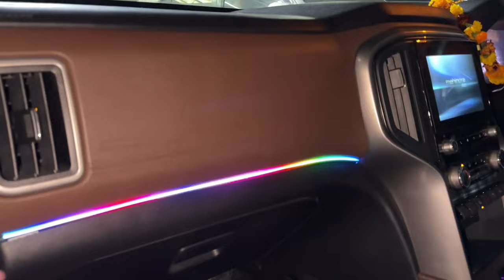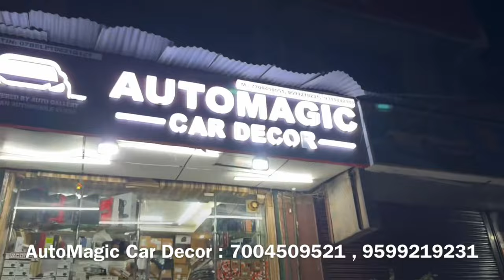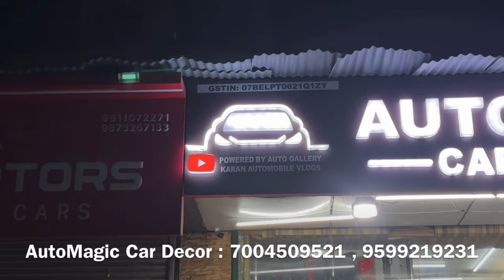New Mahindra ScorpioN Z4 2024 🔥 Tastefully Modified with Genuine Accessories! Base to Top in just ?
Work done by : AutoMagic Car Decor

8C/8, WEA Abdul Aziz Road, Adjoining Pusa Road, Pillar No 93, Karol Bagh, New Delhi

Location :